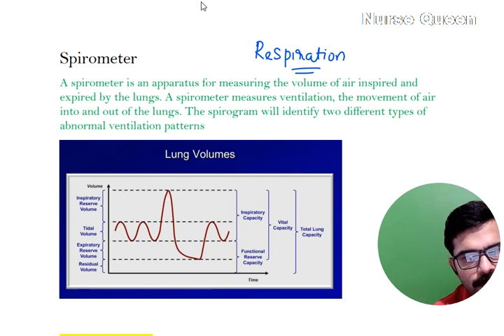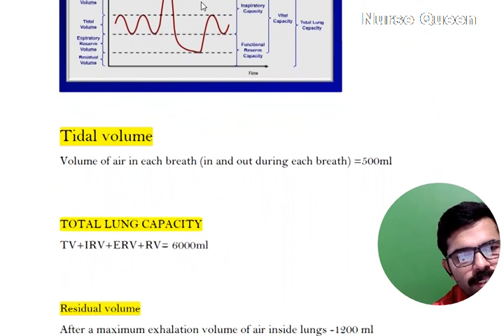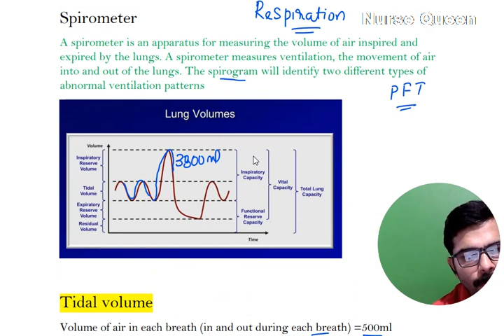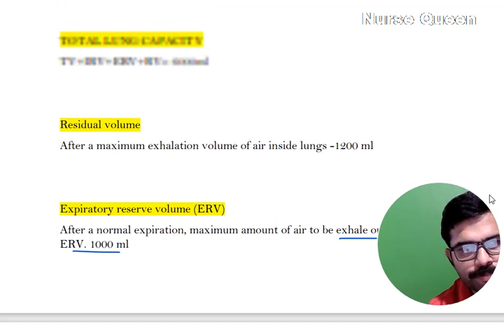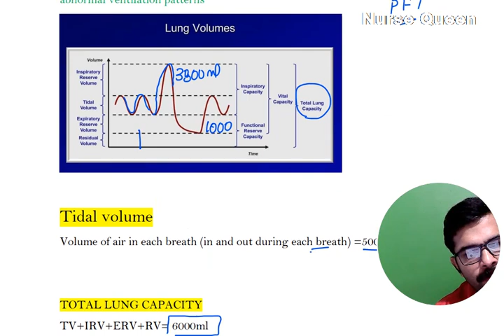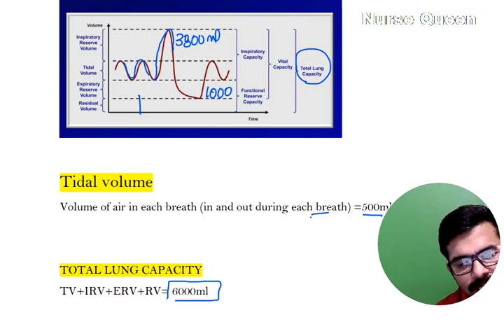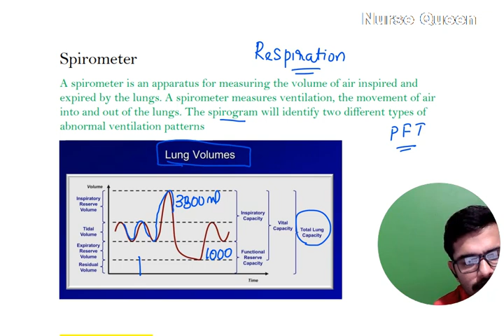Lung volume/Total Lung Capacity/Tidal Volume IRV ERV Treatment Organizer Nursing Exams/Nurse Queen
Watts app- 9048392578     PALS/ACLS/BLS available
watts app group treatment organizer

before joining first install Nurse Queen app from play store- watts app 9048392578
Treatment organizer course link-active from 25/2/23 7am

Kerala psc 2023 DHS Exam/Aiims Exam/Assistant Professor Nursing Kerala Psc Coaching Long term Batch Link Here-Link-

For SGPGI Exams and ഹോമിയോ സ്റ്റാഫ്‌ നേഴ്സ് /സ്പെഷ്യൽ റിക്രൂട്മെന്റ് പരീക്ഷക്ക് പഠിയ്ക്കാൻ/ പരീക്ഷക്ക്  ഈ കോഴ്സിൽ ജോയിൻ ചെയ്യുക ആദ്യം നേഴ്സ് ക്വീൻ ആപ്പ് ഡൌൺലോഡ് ചെയ്യുക

First Install app from play store then join